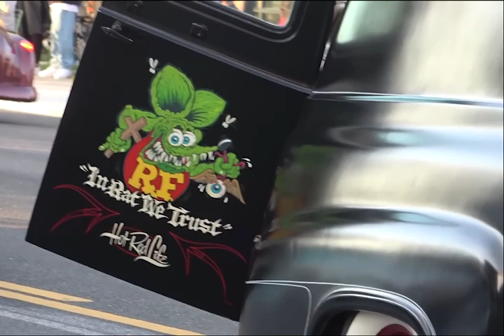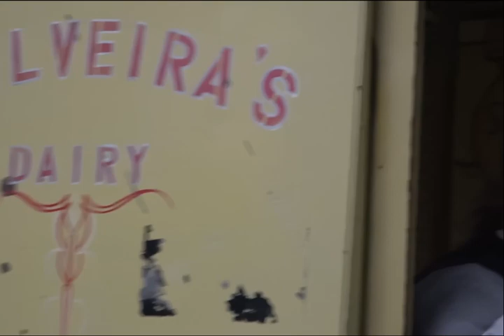DK - Ð®Ñ€ KïñGs Lowrider / Oldies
Oldschool cruisin' classics   enjoy   Play during the summer

Peace

ÐK